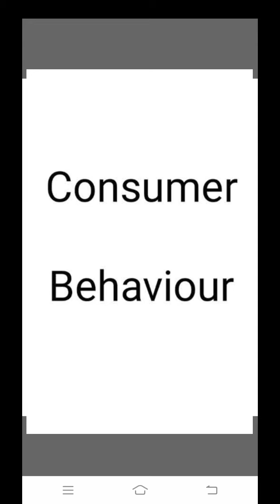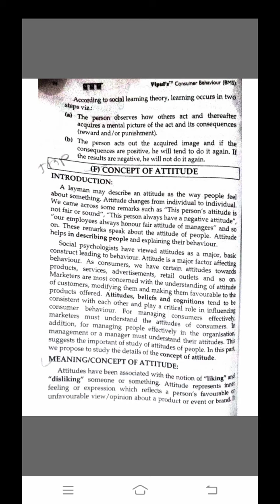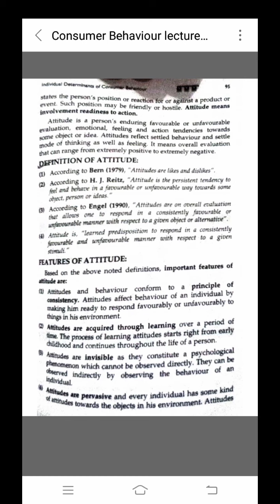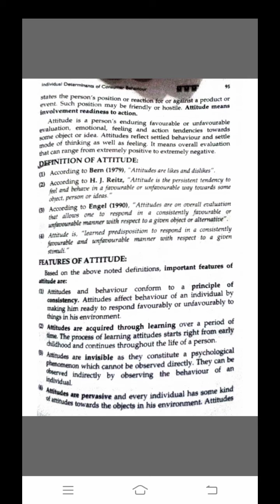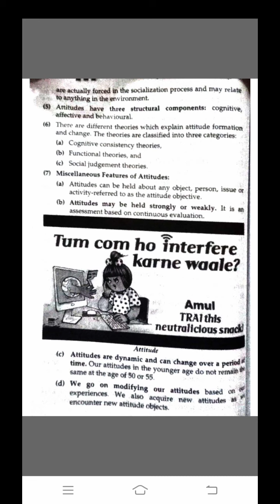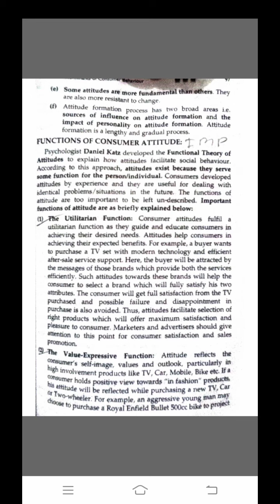SYBMS Sem 3 Consumer Behaviour lecture 19 (Marketing)